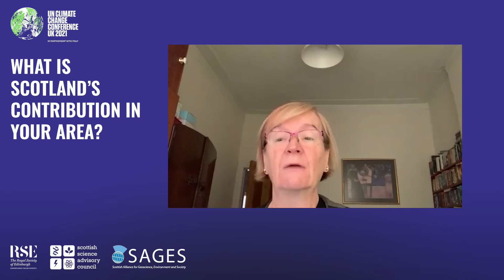What data tells us about the impacts of climate change | Professor Marian Scott OBE FRSE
Meet some of Scotland’s leading climate researchers talking about their work in the lead up to the UN Climate Change Conference COP26.

Marian Scott is Professor of Environmental Statistics in the School of Mathematics and Statistics at the University of Glasgow; an elected member of the International Statistical Institute (ISI), a Fellow of the Royal Society of Edinburgh (RSE), a chartered statistician of the Royal Statistical Society (RSS) and a member of the SSAC.

The UK will host the 26th UN Climate Change Conference of the Parties COP26 in Glasgow on 1 – 12 November 2021.  The COP26 summit will bring parties together to accelerate action towards the goals of the Paris Agreement and the UN Framework Convention on Climate Change.

The Royal Society of Edinburgh, Scottish Science Advisory Council and Scottish Alliance for Geoscience, Environment and Society are collaborating to highlight Scottish research and science and its contribution to understanding and tackling climate change. A broad range of researchers and practitioners in Scotland whose work relates to the Earth’s climate are being interviewed in the lead up to COP26.